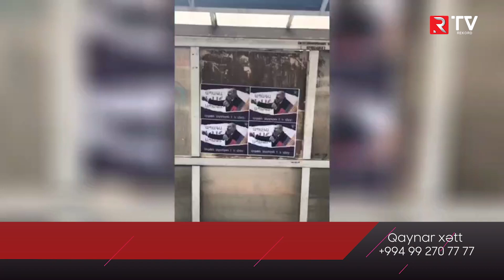İrəvan küçələrində "Qarabağ Azərbaycandır!"